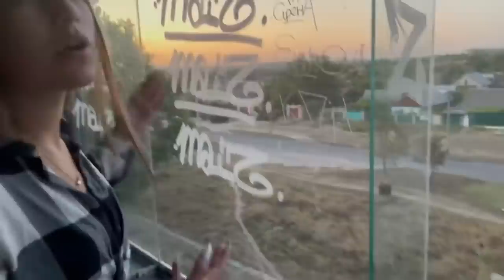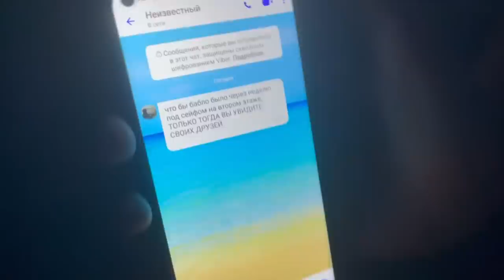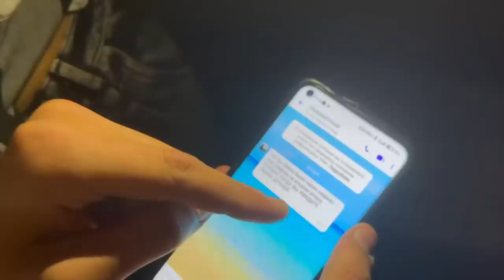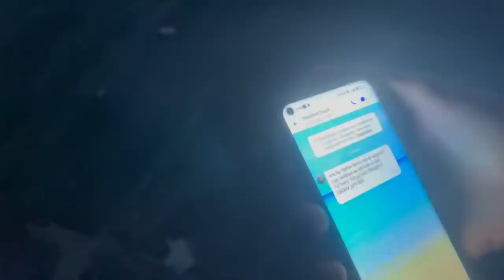ВИТЯ ,ПОЖАЛУЙСТА ПОМОГИ! Часть 3